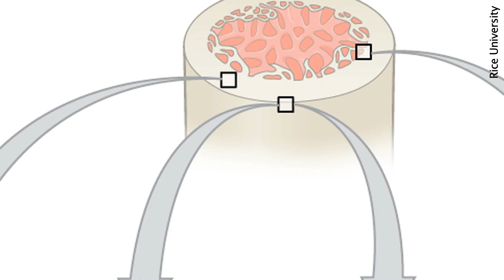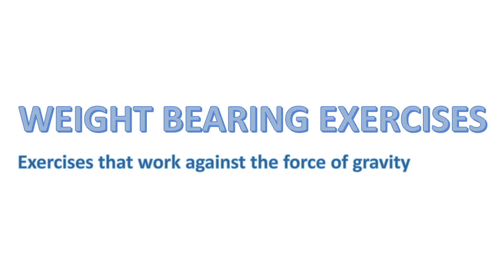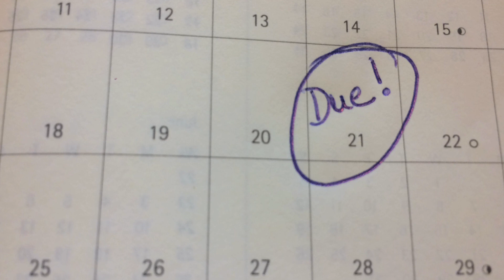Why Pressure Is Good For You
The bone requires pressure to grow stronger.
This applies to much more than bones... People are stronger when they are under pressure. Whether you are a dancer or an entrepreneur, in order to be you best version, you need to put yourself under an ideal amount of pressure.

In this video, I talk about the benefits of pressure at the right dose, while making a parallel with bone physiology, through an interview with a Human Physiology PhD, Aurelio Pimenta, and with an Aesop fable about the Hare and the Hound.